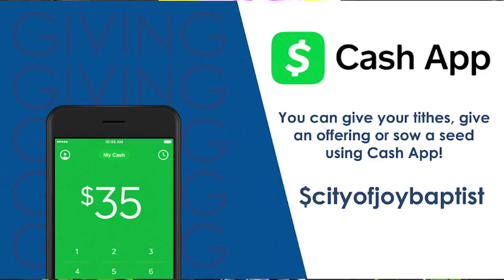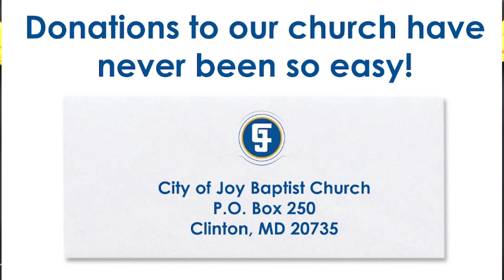RFW: Getting Back on Track, Part 4